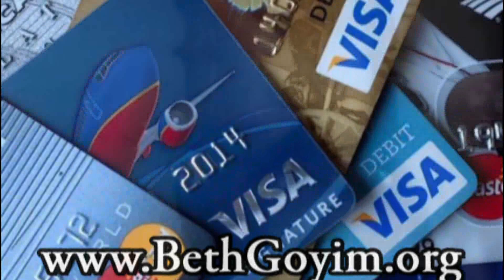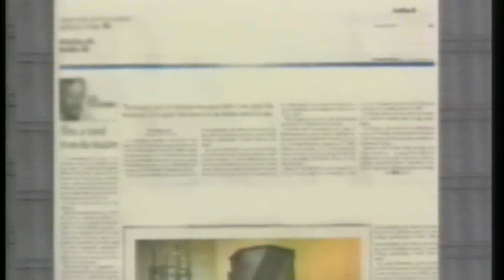BGMC TV CITY GATE MESSIANIC BIBLE STUDY EPHESIANS 005 HD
THE CITY GATE MESSIANIC EPHESIANS BIBLE STUDY

Chapter 1 Section 5 who guarantees our inheritance until

SYNOPSIS: If you do not understand this; (Gen 3:14 YEHOVAH, ELOHIM, said to the serpent, "Because you have done this, you are cursed more than all livestock and wild animals. You will crawl on your belly and eat dust as long as you live. Gen_3:15 And I will put enmity Between you and the woman, And between your seed and her seed; He shall bruise you on the head, And you shall bruise him on the heel.") & Yesha’yahu (Isa) 53. You don’t understand predestination or the 1ST chapter of Ephesians. Most readers misinterpret who Rav Sha’ul is focusing on in the 1ST chapter. This misinterpretation leads to the loss of their future inheritance in the KINGDOM.

SECTION 01: V01-03 Praised be YEHOVAH, Father of our Lord Yeshua the Messiah
SECTION 02: V04-06 He determined in advance that through Yeshua
SECTION 03: V07-10 In union with him, we are set free
SECTION 04: V11-12 in union with him we were given an inheritance
SECTION 05: V13-14 who guarantees our inheritance until we come into possession of it
SECTION 06: V15-17 In my prayers I keep asking the God of our Lord Yeshua the Messiah, the glorious Father, to give you a…
SECTION 07: V18-21 when he worked in the Messiah to raise him from the dead and seat him at his…
SECTION 08: V22-23 made him head over everything